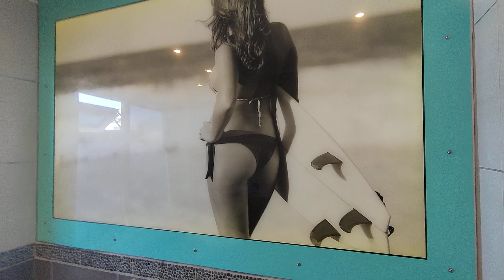vlog @Fairway Bouy ..Some may find this offensive 🤣